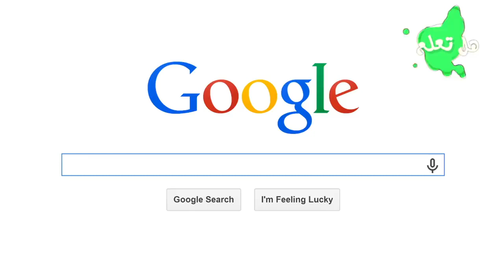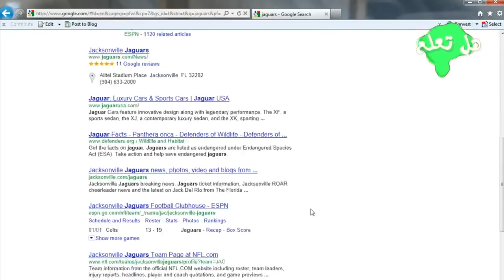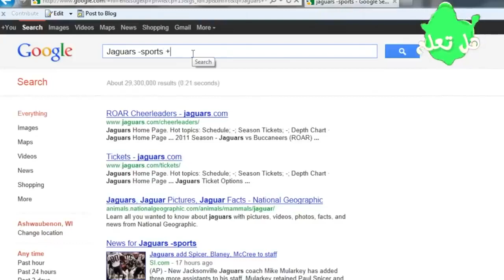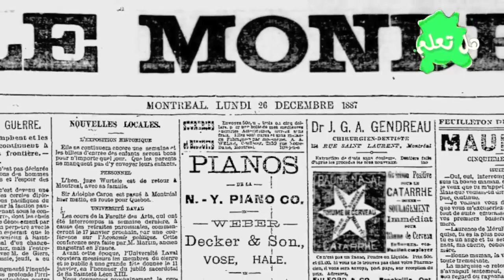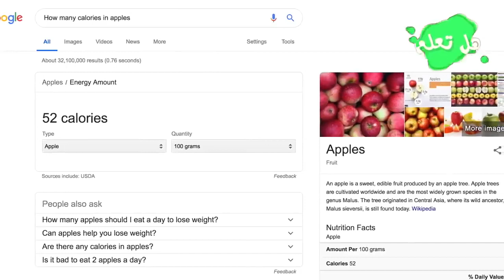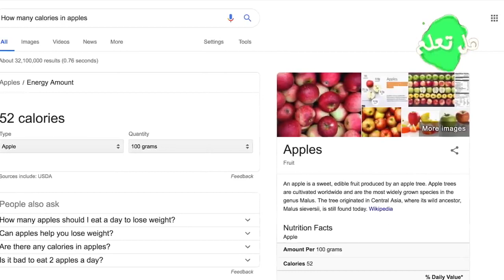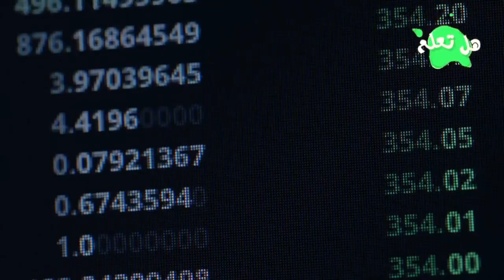10حيل مذهلة في Google لم تكن تعرفها من قبل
10 حيل في google
10 حيل في googel افلام
10 حيل في خرائط جوجل
10 حيل في جوجل ترجمة
10 حيل في جوجل
10 حيل في google classroom
10 حيل في محرك جوجل
10 حيل في google earth
10 حيل في google play
10 حيل في google docs